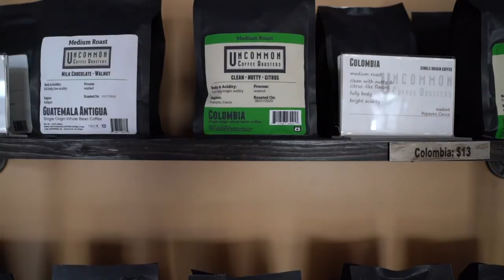These Jackson County businesses opened during a pandemic. They're still going.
The coronavirus pandemic was no match for a few Jackson County business owners in 2020